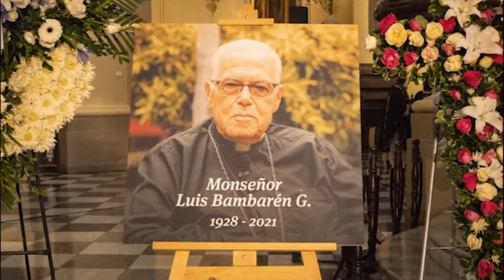Homilía de Mons. Carlos Castillo, en la Misa funeral de Mons. Luis Bambarén SJ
INFORMACIÓN
Les ofrecemos la homilía de Mons. Carlos Castillo, Arzobispo de Lima; en la Misa funeral de Mons. Luis Bambarén Gastelumendi SJ.

Mons. Luis Bambarén SJ, fue llamado como el "obispo de los pobres".